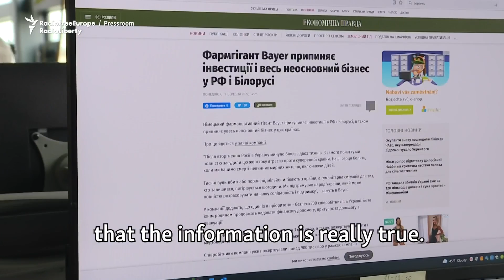Briefly… How Has The War Transformed Reporting In Russia?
RFE/RL Russian Service journalist Oleksandra Vagner explains how Russia's war in Ukraine changed the nature of reporting. Journalists face increasing risks on the ground and from Russian authorities and must contend with the difficulties of verifying information in wartime. Learn more about RFE/RL is continuing to reach Russian audiences: